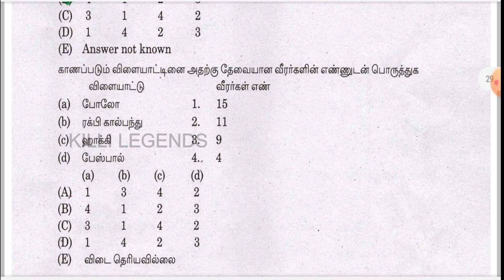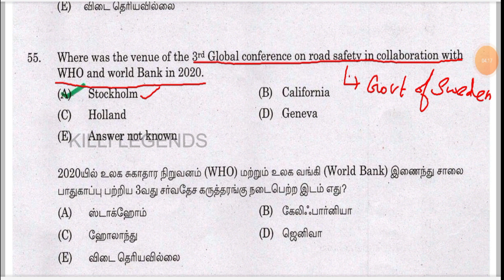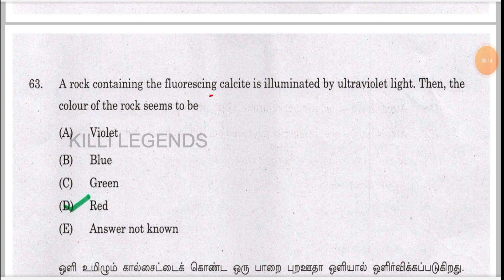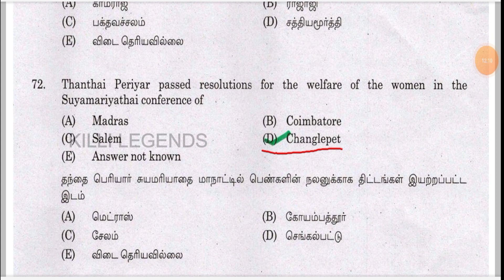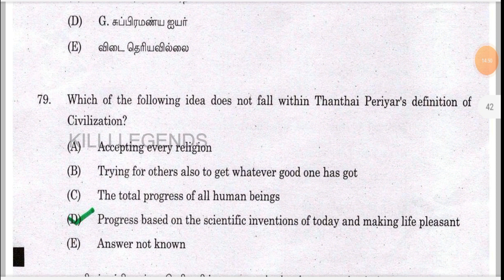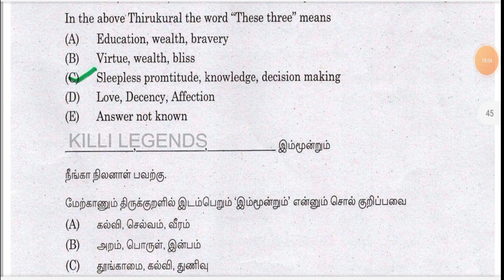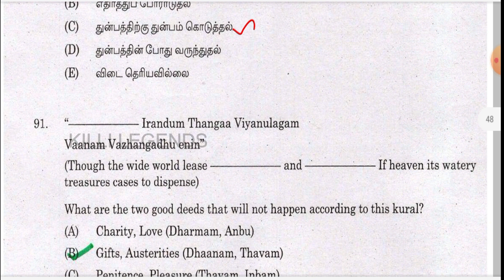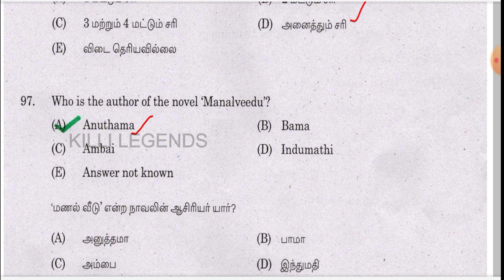குருப் 1 கேள்வி மற்றும் விடைகள் Part 2| TNPSC OLD Question discussion Group 1 2021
TNPSC Group

TNPSC AO group

KILLI LEGENDS TNPSC AO
Free AO material sharing platform

GS Syllabus Decoding

Economics

Unit 9 - TN ADMINISTRATION

Monthly wise Current Affaris